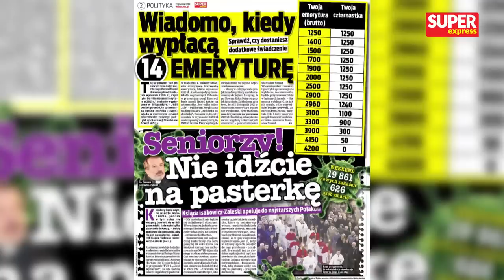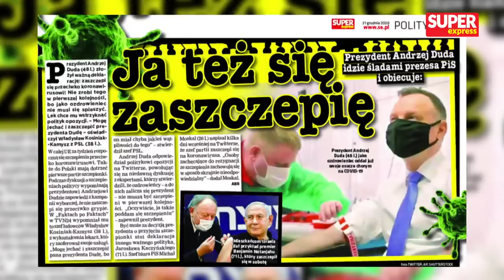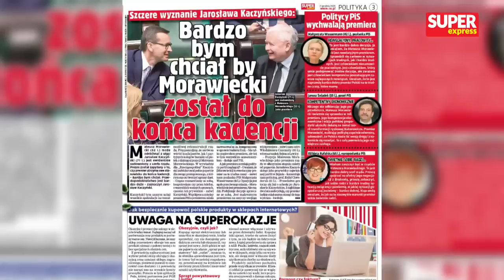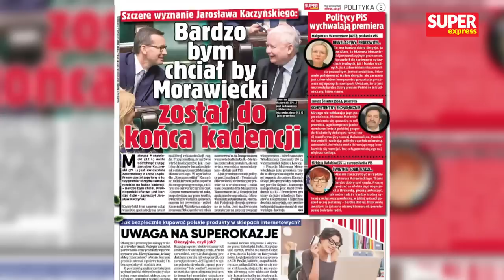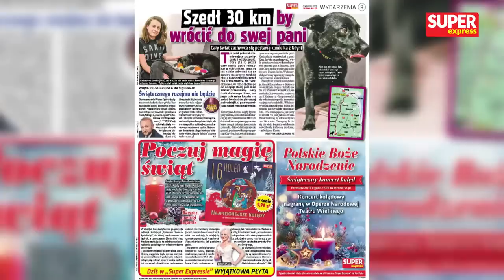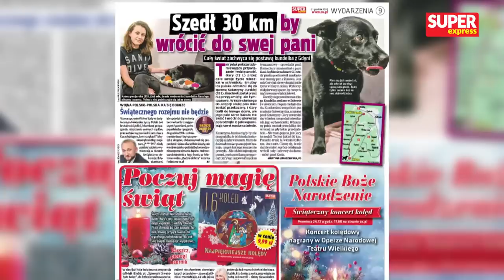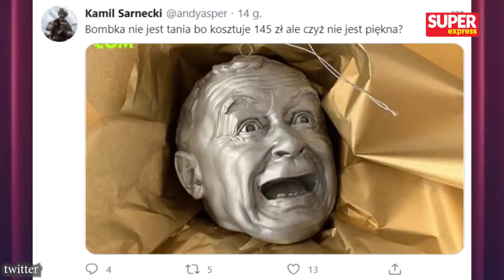Jan Maria Jackowski i dr Mirosław Oczkoś - specjalista od wizerunku [NA ŻYWO] Super RAPORT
Dziś w Super Raporcie m.in. Jan Maria Jackowski i dr Mirosław Oczkoś - specjalista od wizerunku